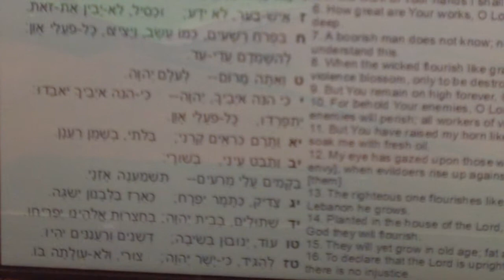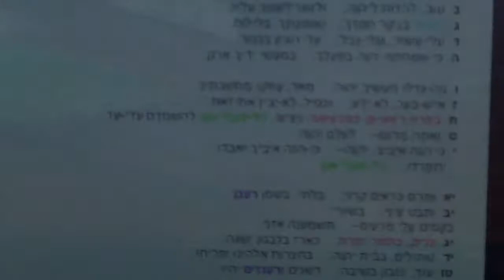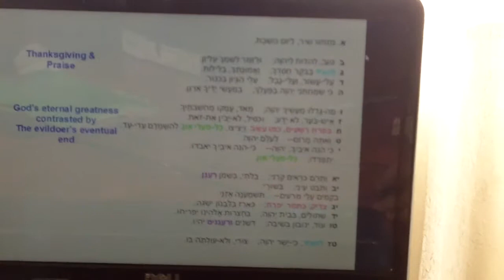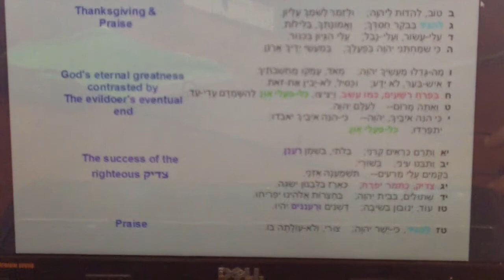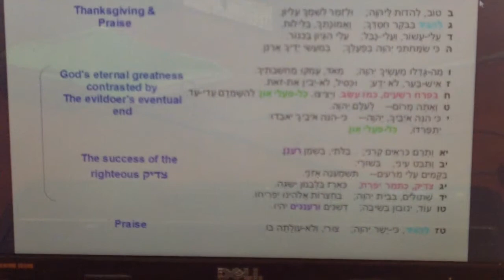Debbie Zimberman - Midreshet Yeud - Mizmorei Kaballat Shabat - Psalms welcoming the sabbath 6/7